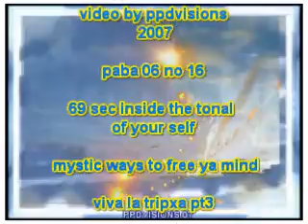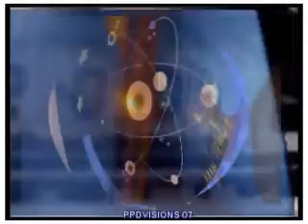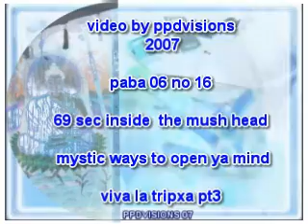VIVA LA ROAD INSIDE THE TRIP XA (69 SEC.TO GO) pt. 3 2007 // paba 06 \\ pbn 16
viva la tripxa \\\ musheye look into ya self
take the higeway inside ya brain
69 sec to control it look for ya tonal
no way back if you no find it